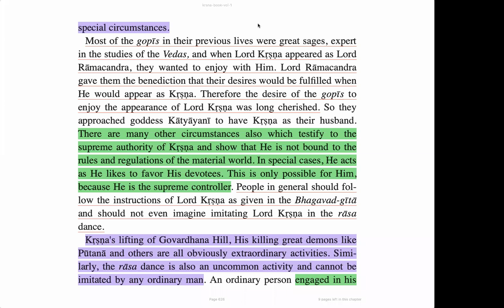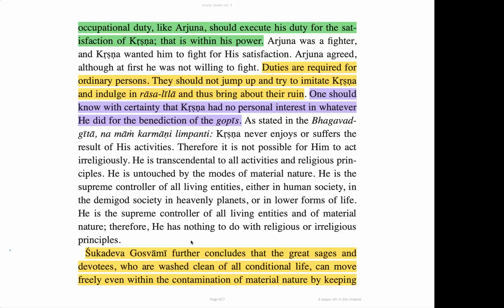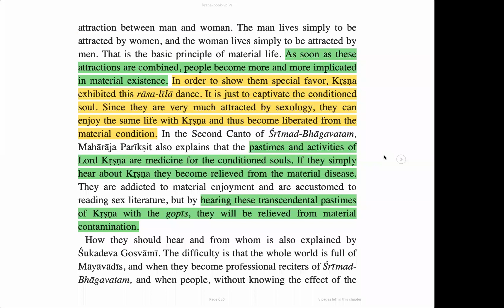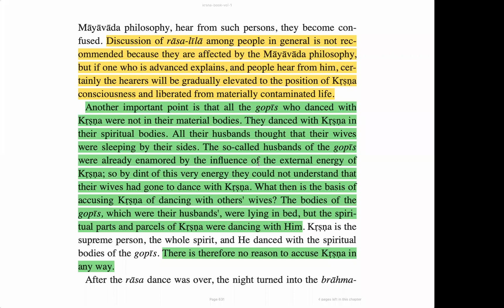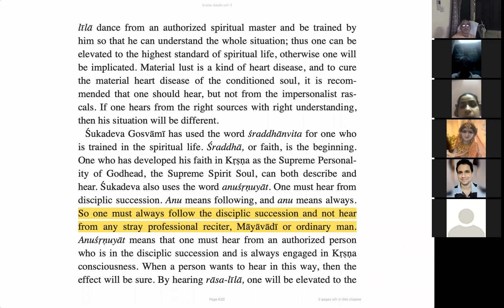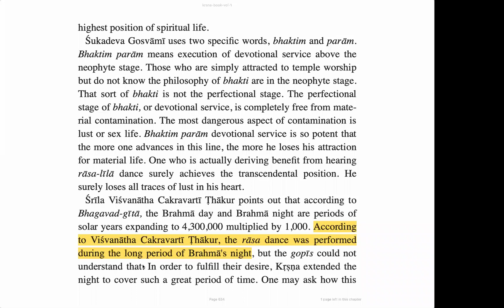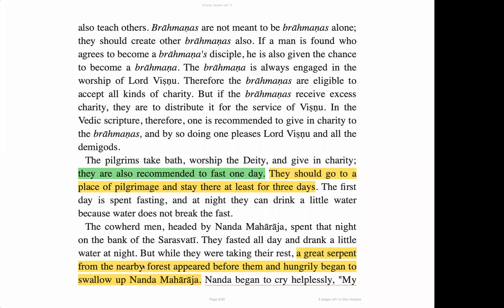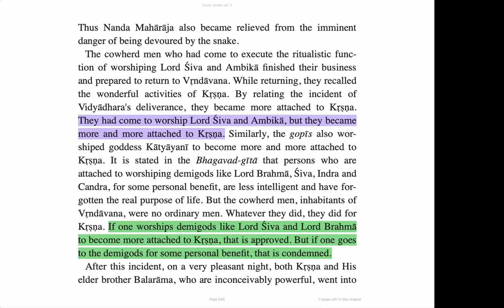Krishna Book Reading Sunday night 9pm, April 12